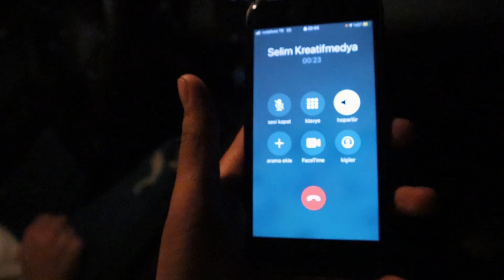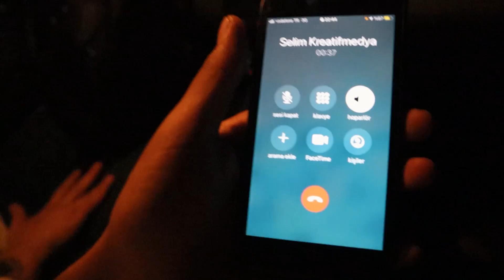LÜBBEY CİNLİ KÖY'DE 1 GECE !! (Kız Kayboldu)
Bu video da izmir lübbey cinli köyüne gittik , çok ama çok gerilim dolu bir video oldu umarım izlerken korkmazsınız , iyi seyirler..